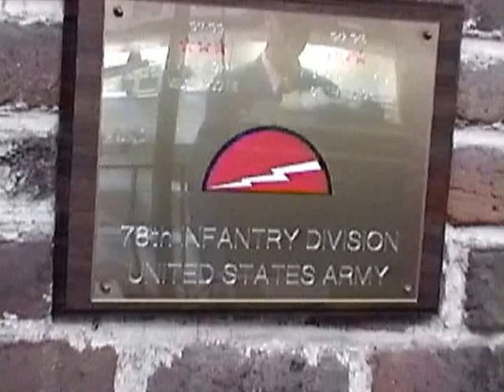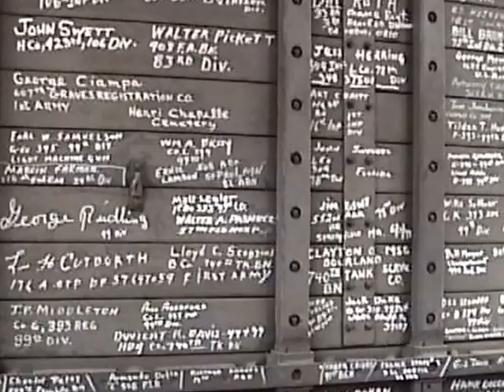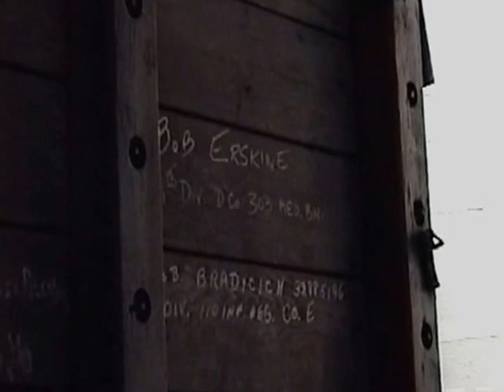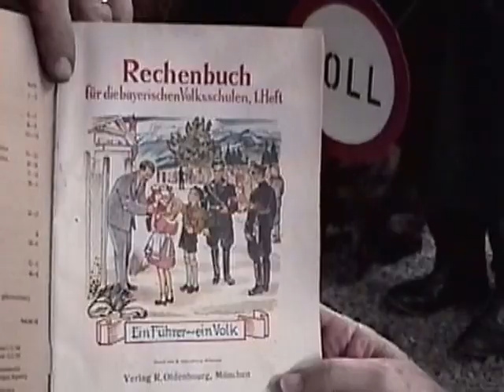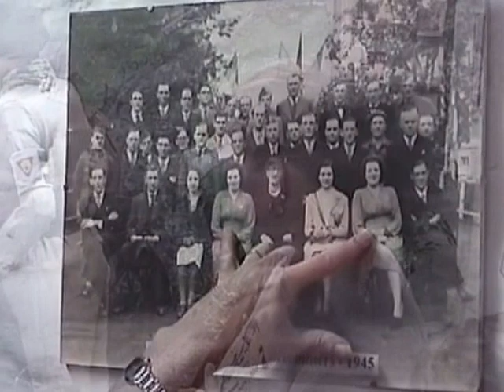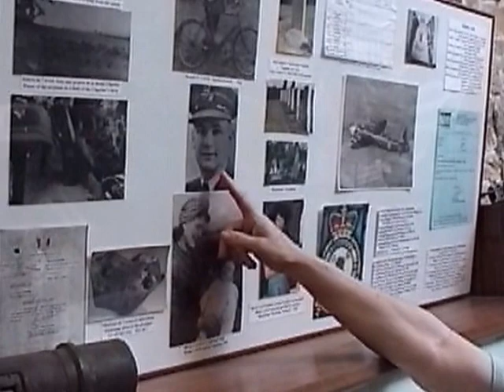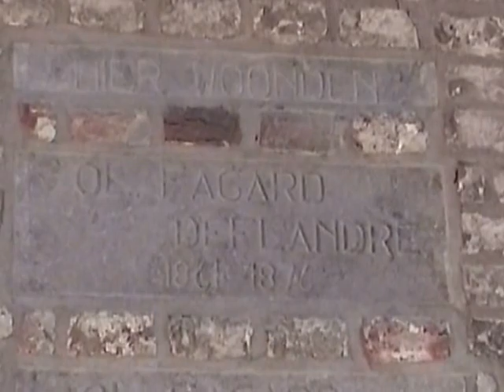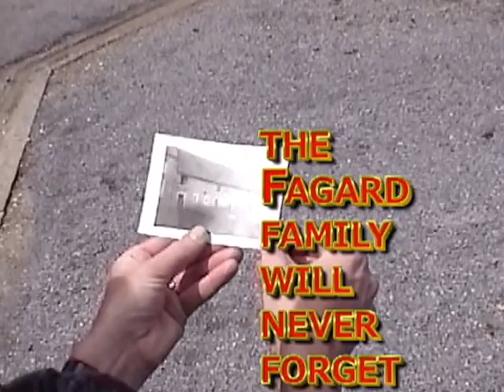Battle of the Hurtgen Forest Veteran Returns-Part Two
A WWII veteran retraces his movements with the 78th Division in Belgium and Germany.